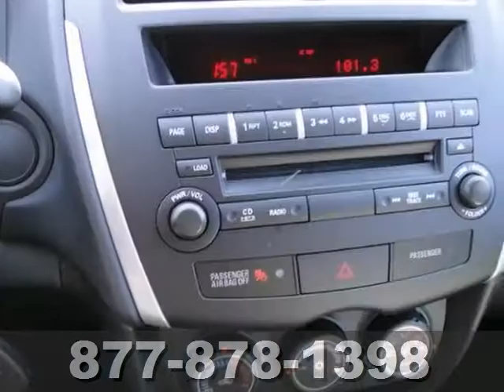2012 Suzuki Kizashi St-Paul White-Bear-Lake, MN #67690 SOLD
Year: 2012
Make: Suzuki
Model: Kizashi
Engine: 2.4L 4-Cylinder DOHC 16V 180 HP
Transmission: CVT
Color: Blue
Stock #: 67690

Address:
3400 Highway 61 N